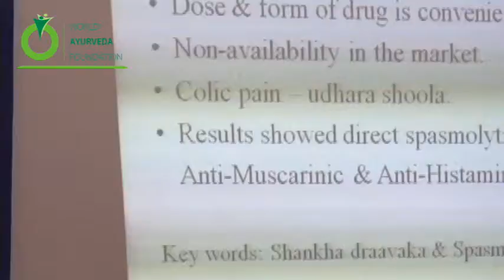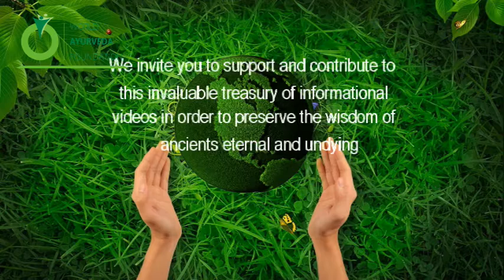Speech Delivered by Dr. Parthiban N K - 5th World Ayurveda Congress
Spasmolytic activity of Shankha Draavaka